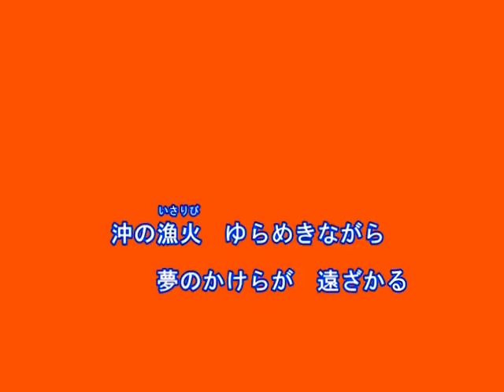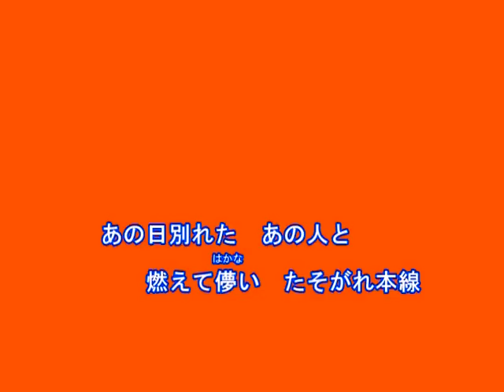たそがれ本線（山本あき）～Cover By MURO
2016.9.7　唄：山本あき
作詞：石倉信一
作曲：聖川湧
編曲：前田俊明